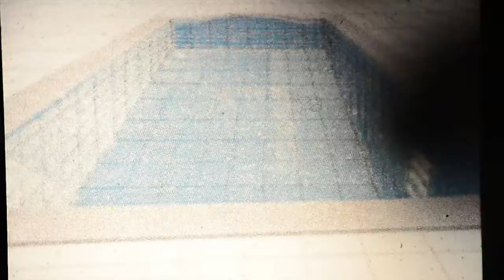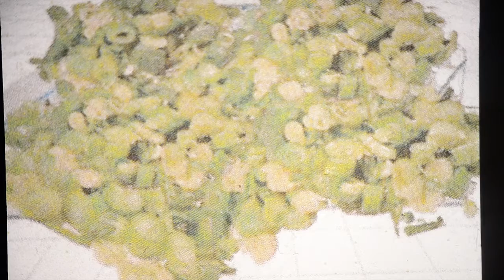D. Shostakowich Op. 8 Piano Trio No. 3 in C minor (The conglomerate)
UdK Berlin WS 2016/17
Diashow layered with Projection
Performance